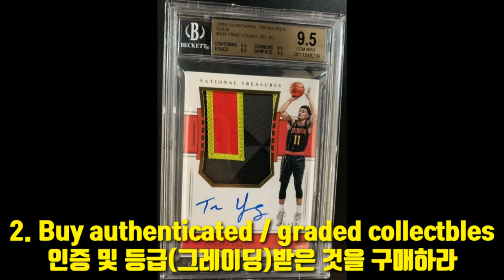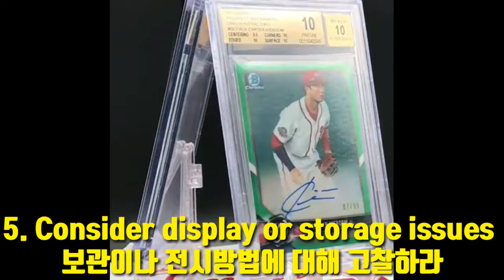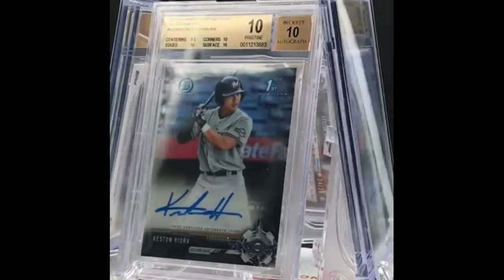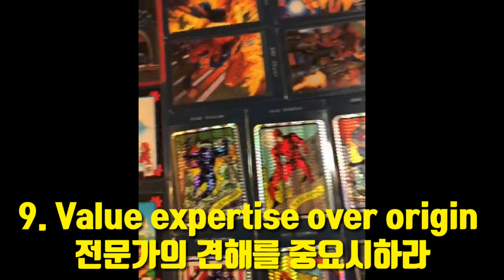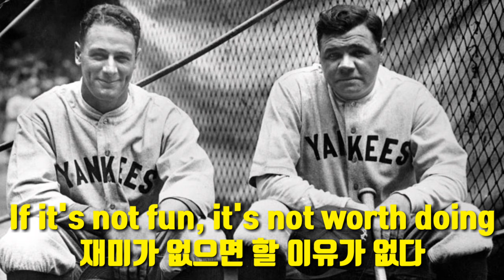슬기로운카드생활 3회수집가의 10계명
카드수집가의 10계명에 대해 알아보겠습니다